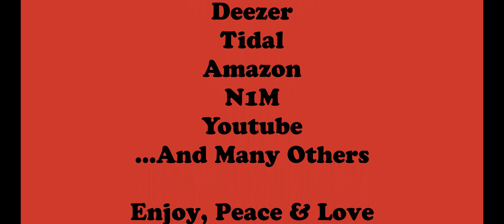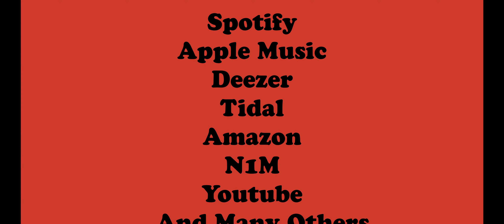Kinki - Yo Creí - Promotional Video - Songs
Promotional Video
Vídeo Promocional
Vidéo Promotionnalle